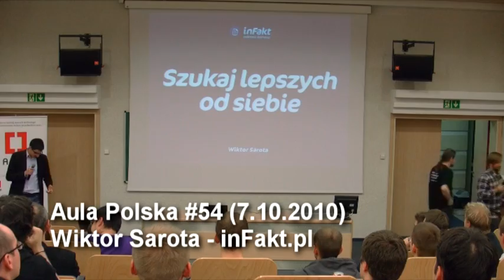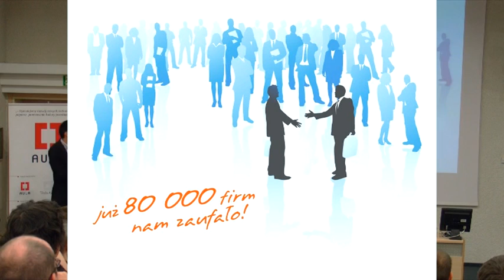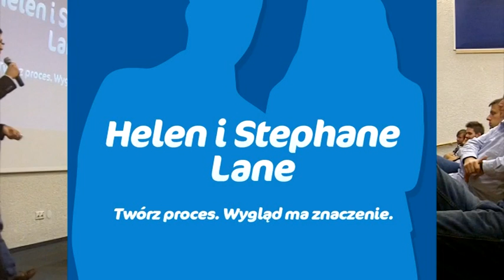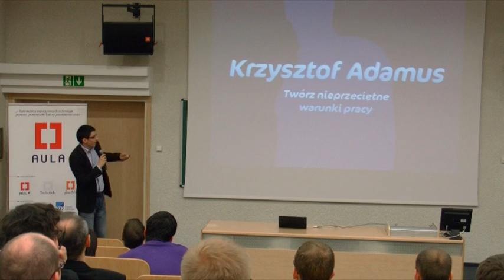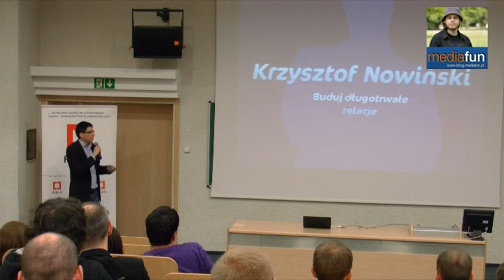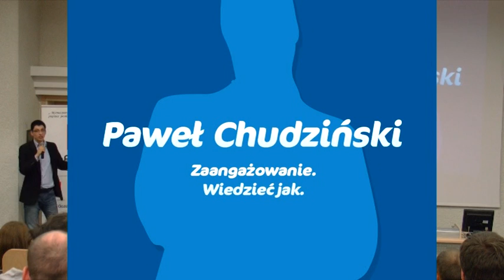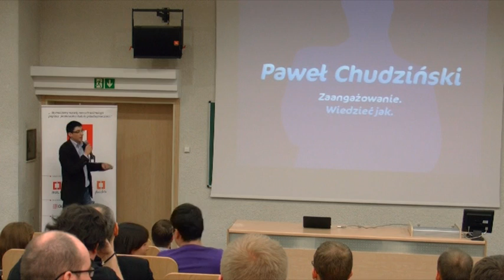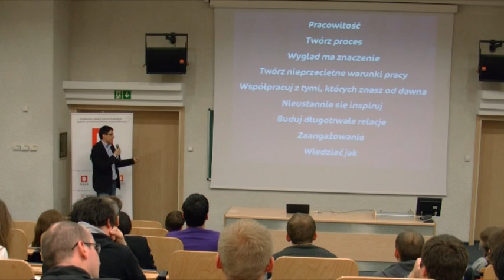Aula 54 - Wiktor Sarota (inFakt) - Szukaj lepszych od siebie